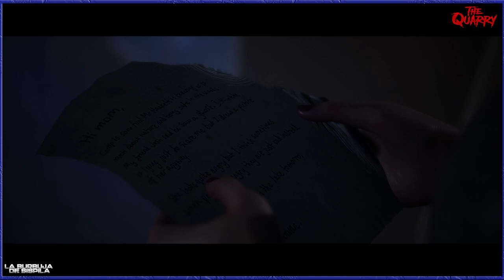THE QUARRY #7 REZOS EN LA NOCHE - Gameplay Español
Muy buenas.  hoy jugaremos a este gameplay de Supermassive Games y creadores de Until Dawn.

SInopsis:
En esta historia de terror, nueve monitores adolescentes esperan celebrar por todo lo alto el último día del campamento de verano. Sin embargo, lo que no podrían esperar es ser perseguidos por lugareños ensangrentados y por algo mucho más oscuro.